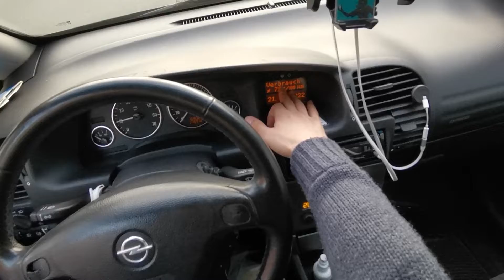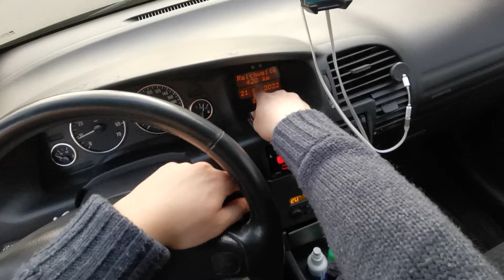Almanya'daki Türklerin gercek arabalarindan Opel Zafira 1,6 101 PS